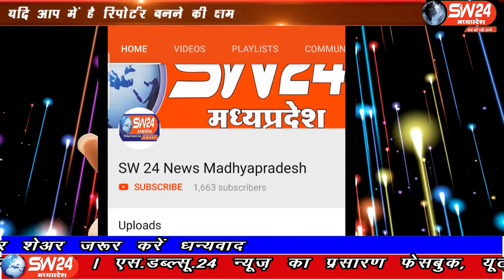SW 24 News Madhyapradesh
बड़वानी जिले के रेवाकुंज पहाड़ी पर रास्ता दुरुस्त करने को लेकर बड़वानी कलेक्टर शिवराज सिंह वर्मा ने कहा रेवाकुंज पहाड़ी पर हैप्पीनेस क्लब और जागर्स क्लब टीम सहित शहर के लोग सुबह मॉर्निंग वॉक पर बड़ी संख्या में आते है। बड़वानी से अतुल कुमावत की रिपोर्ट